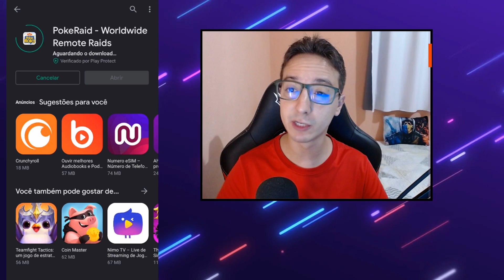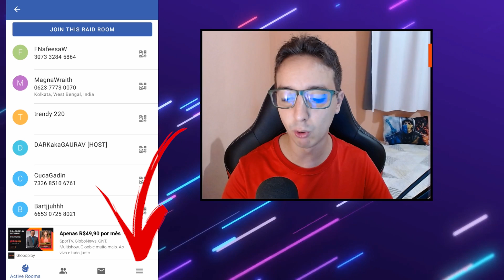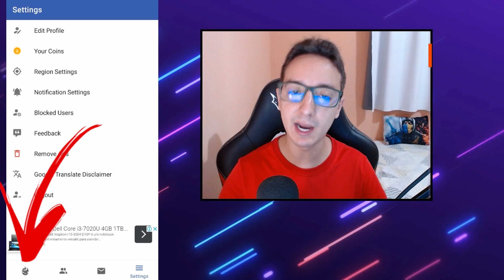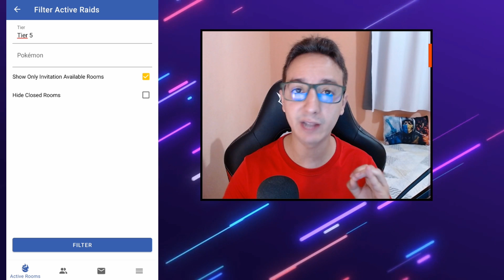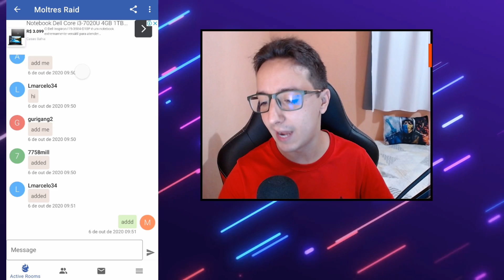FAÇA RAIDS EM QUALQUER LUGAR NO MUNDO! TUTORIAL DO POKERAID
Nesse vídeo eu irei te mostrar e ensinar passo a passo como funciona o PokeRaid, um aplicativo para que você possa fazer raids no Pokémon GO em qualquer lugar do mundo, sem sair da sua casa. Esse aplicativo é essencial para quem não tem Ginásio na cidade ou mesmo não tem um grupo de pessoas que joga Pokémon GO na cidade, inviabilizando as Raids mais fortes, como lendárias e mega raids.
Essa dica é mais uma das dicas de Pokémon GO aqui do canal, e com toda certeza vai te possibilitar fazer qualquer raid que desejar a qualquer hora e em qualquer lugar do mundo, basta que você tenha um passe remoto que você será convidado para raid com as pessoas que usam o PokeRaid.
Espero que com essa dica de Pokémon GO, você consiga fazer muitas raids e pegar bastante Pokémon Lendários pelo mundo afora.

🔻𝑱𝒐𝒈𝒐𝒔 𝒆 𝒂𝒄𝒆𝒔𝒔ó𝒓𝒊𝒐𝒔 𝒄𝒐𝒎 ó𝒕𝒊𝒎𝒐 𝒑𝒓𝒆ç𝒐𝒔! 𝑵𝒂 𝑳𝒐𝒋𝒂 𝒊.𝟗-𝒔𝒆

🔊Pessoal! Publicamos o Podcast editado do canal, o TERCEIRO MestreCast, onde tivemos as participações especiais do ST, Luiz Link e o Érico Moreno (Retro Challenge)... pra quem perdeu ta aí